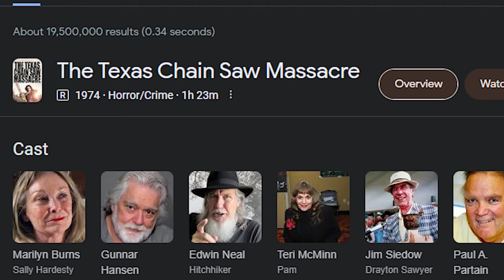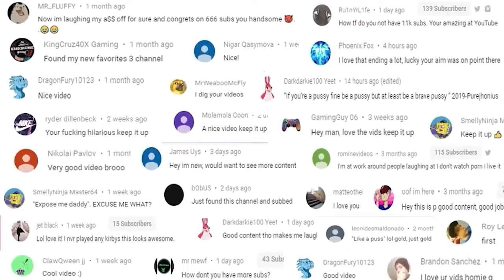COMMENTS Tell ME How To Beat Dark Souls ArchThrones!!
Howdy Youtube, and welcome to some COMMENTS Tell ME How To Beat Dark Souls ArchThrones!! This is part 3 of my Dark souls Archthrones playthrough or funny moments lol whatever you wanna call it. Im having a lot of fun and I hope you guys enjoy it as well.